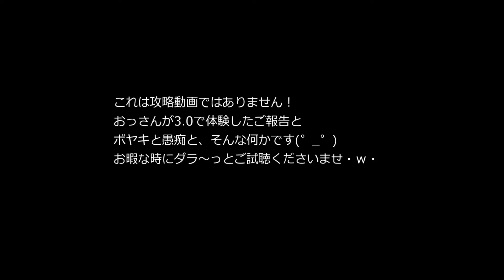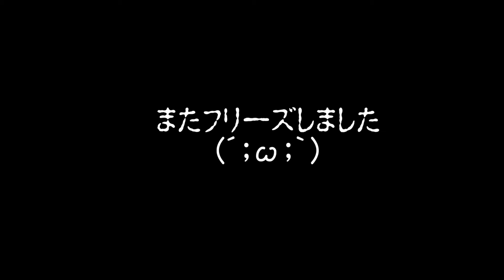おっさんの雑談#05【蒼天FF14】3.0の色々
3.0関連で頂いた質問、メッセージに答えつつ
後半は、とある鎧やとある種族のボヤキなどなど…ｗ
今までの中で一番画質が良くて、一番カクカクしてないはずです(゜_゜)

雑談内容(一部)
フライングマウントっていつ出来るの！？(序盤向け)
混雑回避のインスタンスフィールドって…。
イシュガルドにてエターナルリングって使えない！？
などなど

固くお断りいたします。